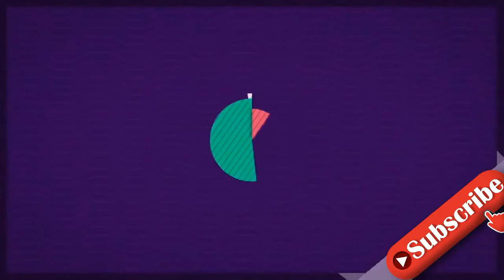Für 900.000 Dollar: Räumen Laura und Wendler Florida-Haus?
Suchen Michael Wendler (49) und seine Laura (21) sich ein neues Domizil? Der einstige DSDS-Juror kehrte Deutschland schon vor vielen Jahren den Rücken und lebt seither in Florida. Seit seinem plötzlichen Rückzug aus der DSDS-Jury im Oktober 2020 machten Gerüchte um finanzielle Probleme des Paares immer wieder die Runde. Jetzt sieht es so aus, als würden der Wendler und Laura ihr Haus in Cape Coral verkaufen!Seit geraumer Zeit leben der Musiker, Ehefrau Laura und seine Tochter Adeline Norberg schon in Cape Coral in Florida – der "Egal"-Interpret hatte das Haus ursprünglich sogar noch mit seiner Ex-Frau Claudia Norberg (50) bewohnt. Nun tauchte aber auf dem Immobilienportal Zillow eine Villa auf, welche dem Haus des 49-Jährigen bis ins Detail gleicht. Auch die Einrichtung könnte dieselbe sein wie die im Wendler'schen Zuhause. Für stolze 900.000 Dollar soll das Anwesen verkauft werden. Ob es sich dabei aber tatsächlich um das Haus des Sängers handelt, ist unklar.Es wäre nicht das erste Besitztum, das der Wendler in den vergangenen Monaten an den Mann bringt. Auch ein Speedboat und eine seiner heiß geliebten Harley Davidsons soll der Entertainer bereits zu Geld gemacht haben. Grund für den Verkaufsmarathon seien finanzielle Probleme, wie ein Insider Bild vor Längerem steckte: "Michael steht das Wasser finanziell bis zum Hals."Tipps für Promiflash?
INFORMATION
• Source: promiflash